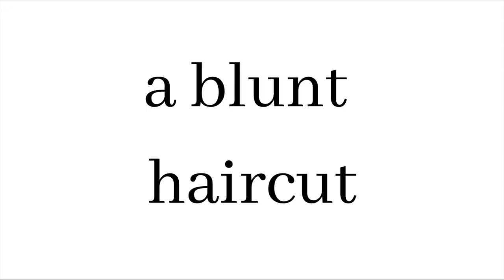Thin, Fine Hair: The BEST Haircuts, Products & Treatments | Lina Waled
// PRODUCTS MENTIONED
Viviscal Shampoo + Conditioner:

💰DISCOUNTS on PRODUCTS I LOVE

📸 MY SETUP